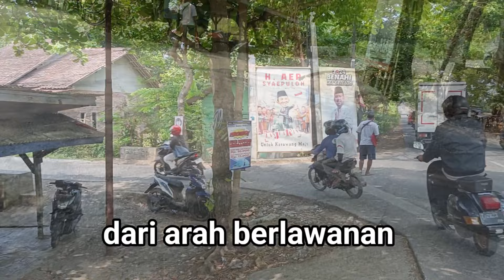SPOT MANCING PALING TERSEMBUNYI DARAWOLONG || IKAN PATIN DAN LELE SUPER JUMBO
Konten video ini memberikan informasi spot mancing liar tersembunyi di Kabupaten Karawang.

Gondrong Labanan
Gondrong Labanan New
Jodilee Warwick
Nanang petualang
Rockstar Petualang
Amran Tumbit
Sandi Cobra
Harta Pancing
ARIS fishing
Andy Prayitno
Lunga Mancing
SENAR GAPUK
Tesas Mancing
KAIL MEGAR
FISHING STRIKE
Geger Mancing
Putratambusai
SENAR PEDOT
Martin jhoran channel
SENENG NGELUYUR
Alana Daily Live
pemancing bertopeng
fadli allink
Rizki Art
PETUALANG ROWO
Angler PPU
Mancing Mania
Sandri ASB
petualangborneo wono
Ewal Channel
Jelata
HANIF TRIP
Nanang blusukan
Angler NTT
Pemancing Blusukan
Ulum Zaenal
Angler Kayong
Fahmi Fishing
Simancing
Jejak Pemancing Kakap
imam noer
Asal Mancing
RAJA MANCING
Een outdoor
Angler PPU
Borneo Rawa Island
Bari ngluyur
Tommy Uye Channel
Tesas Mancing
LEAVE MANCING
Norman TTNT outDoor
Syahry Fishing
Daeng Lala
PANCING MUNGIL